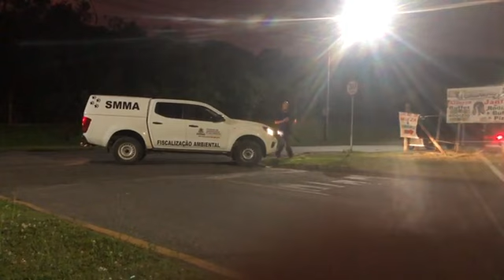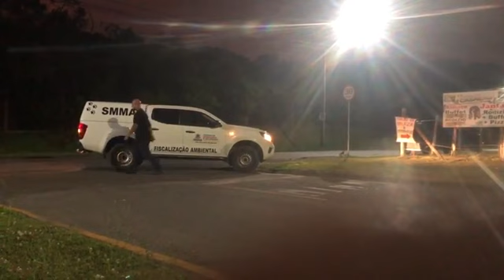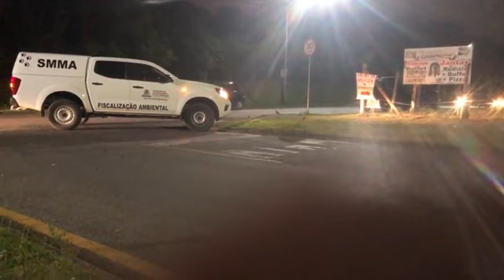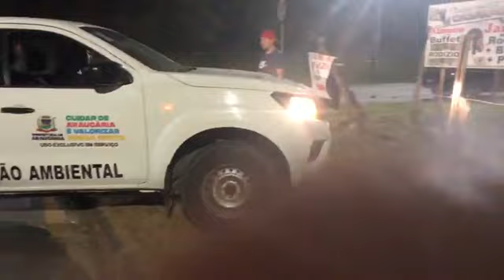Toda vida é importante: Secretaria de Meio Ambiente faz operação para salvar filhote de quero-quero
Conecte-se com o POP:
Anuncie:
Jornal O Popular do Paraná
O jornal mais antigo de Araucária, na RMC. Circula ininterruptamente desde 21/04/1998. Sua edição impressa vai aos pontos de venda sempre às quintas-feiras.